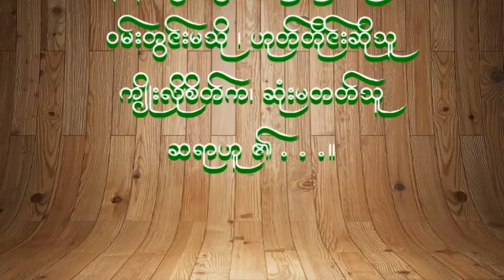အ.ထ.က ထီးလင္းၿမဳိ ႕ ပဥၥမအႀကိမ္ေျမာက္ ဆရာကန္ေတာ့ပြဲ မွတ္တမ္း(5)